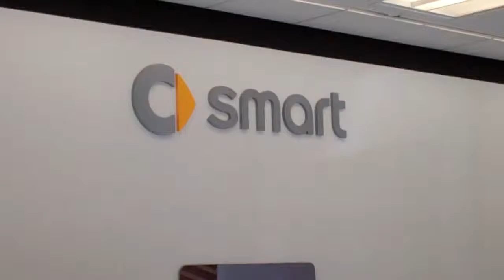smart center Boston - Passion Cabriolet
smart center Boston
259 McGrath Highway
Somerville MA 02145

smart center Lynnfield
385 Broadway
Route 1Lynnfield
Somerville MA 02145